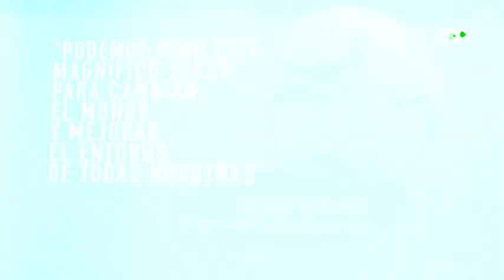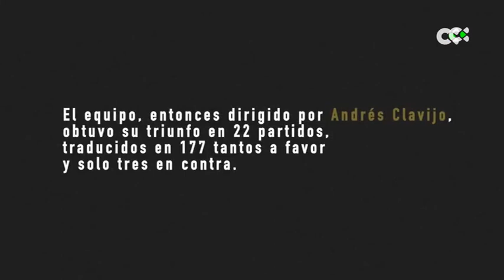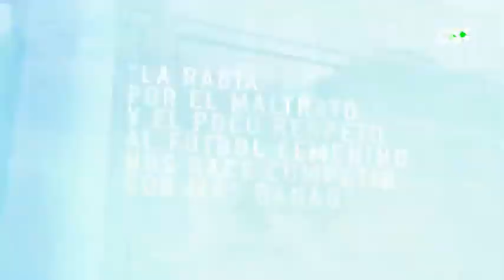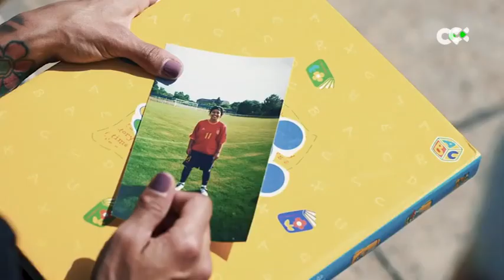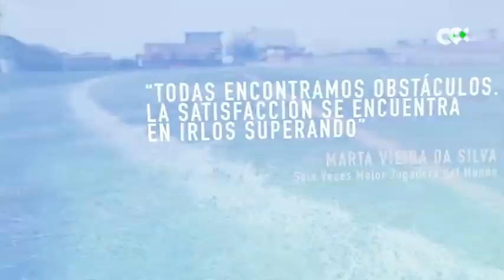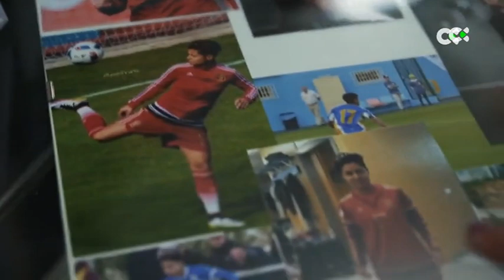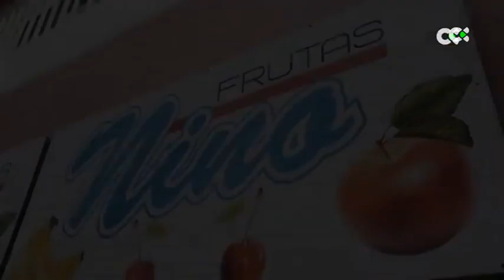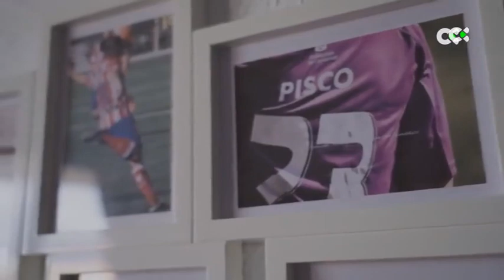DOCUMENTAL "SOMOS GUERRERAS" - La historia de la UDG Tenerife Egatesa hasta llegar a la élite.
Producción de 'Etiqueta Azul', que refleja la evolución del club tinerfeño hasta asentarse en la Primera Iberdrola, con variados testimonios de protagonistas.